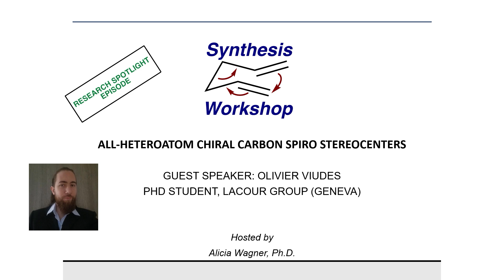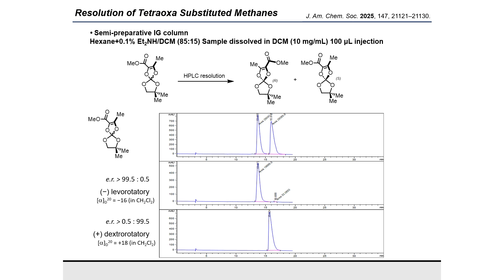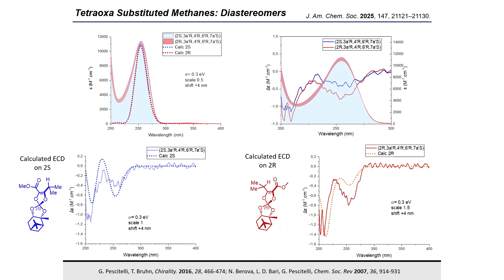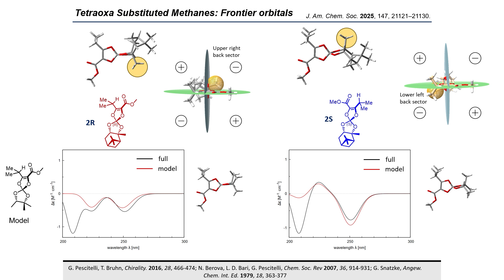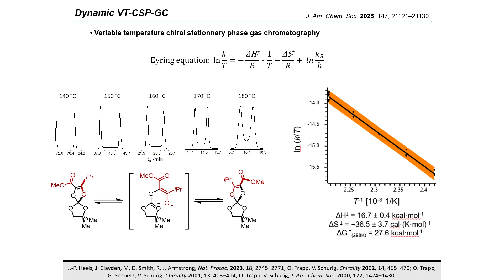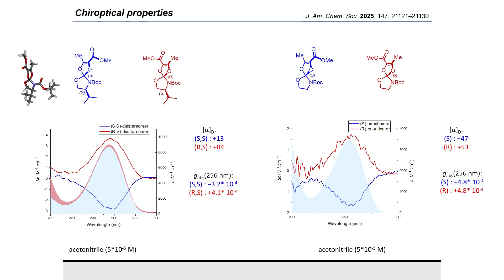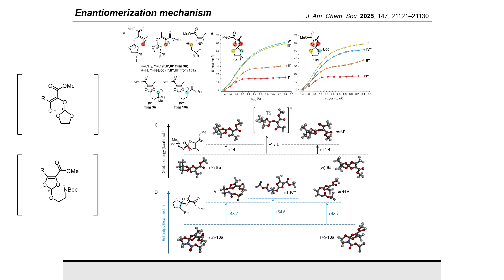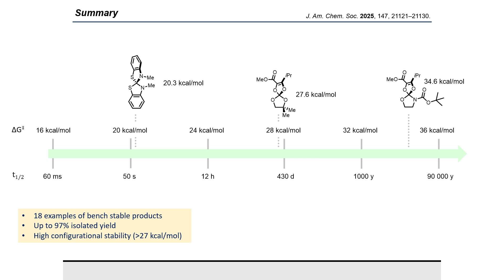All-Heteroatom-Substituted Chiral Carbon Spiro Stereocenters with Olivier Viudes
In this Research Spotlight episode hosted by Dr. Alicia Wagner, Olivier Viudes shares his recently published work on all-heteroatom chiral carbon spiro stereoecenters.

Key reference:
J. Am. Chem. Soc. 2025, 147, 21121–21130.

Additional references (in order of appearance):
V. I. Minkin et al. Mendeleev Commun. 1994, 4, 162-164. C. Roussel et al. Chirality 2015, 27, 716-721. M. Ōki, in Top. Stereochem., 1983, pp. 1-81
G. Pescitelli, T. Bruhn, Chirality. 2016, 28, 466-474; N. Berova, L. D. Bari, G. Pescitelli, Chem. Soc. Rev 2007, 36, 914-931; G. Snatzke, Angew. Chem. Int. Ed. 1979, 18, 363-377